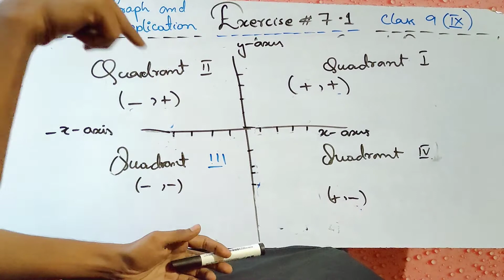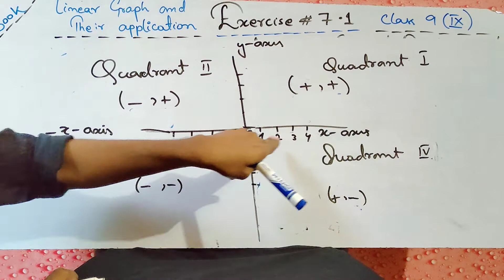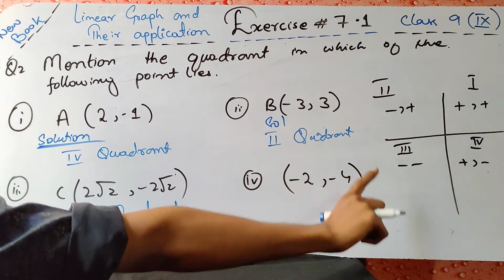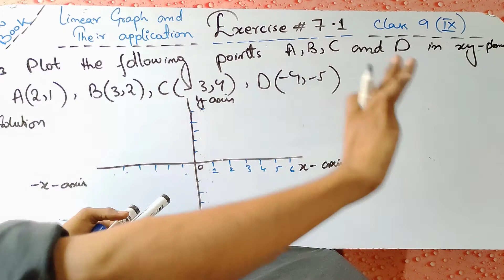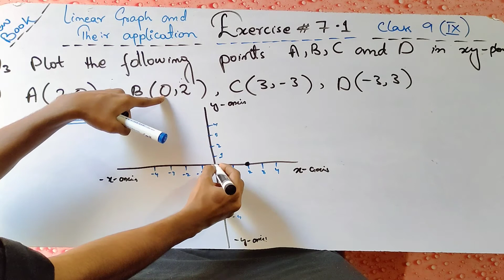Unit 7 Exercise 7.1 Linear graph & their application class9 new math book Sindh|Karachi Board part 1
Assalam o Alaikum / Hello Everyone

Chapter 7 Exercise 7.1 Linear graph and their application class 9 new mathematics book Sindh|Karachi Board 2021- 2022 part 1 Exercise.

In this video, I going to teach you about linear graph & their application according to the new Karachi/Sindh Board Book.
I am trying to solve exercises in a very easy way if you have any problem regarding the video you should comment in the comment box.

Exercise #1.5
Exercise #1.6

Exercise #7.2
Exercise #7.3